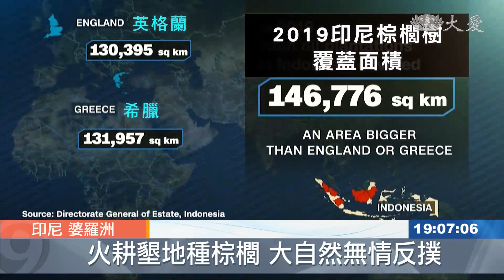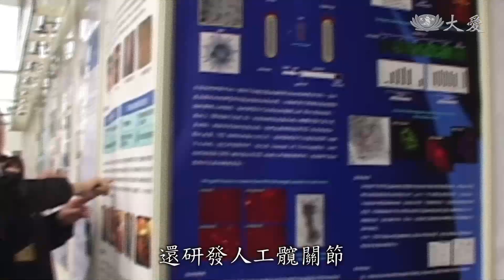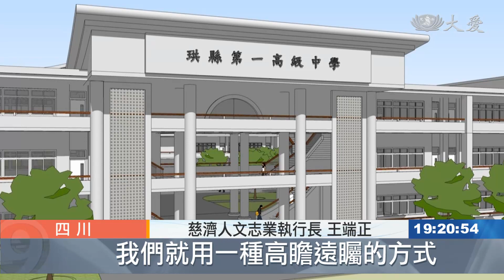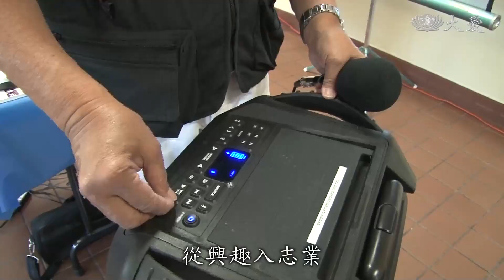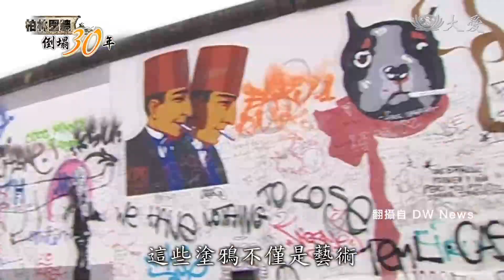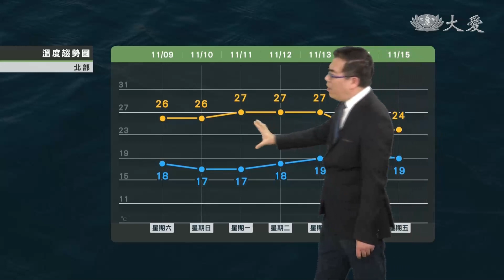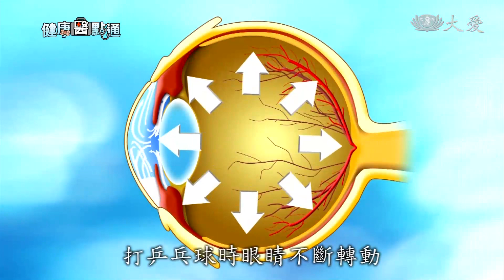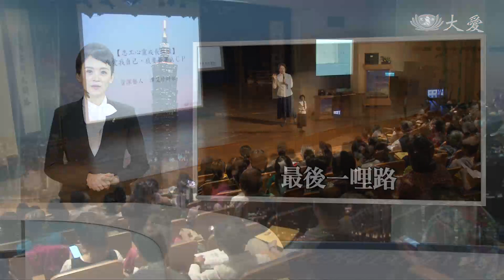大愛新聞 2019-11-09 1900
1. 秋意濃寒風吹 腿部保健莫輕忽 (00:01:40)
 2.  (00:04:03)
 3. 火龍猖狂撲澳洲 吞噬百棟房屋 (00:04:07)
 4. CNN走訪印尼 見證火燒雨林濫伐貽害 (00:06:02)
 5. 英罕見大雨意外頻傳 逾千通求救電話 (00:07:39)
 6. 大愛骨科良醫─花慈名譽院長 陳英和 (00:13:01)
 7. 水患解困啟發愛 緬小農米撲滿回饋 (00:16:07)
 8. 強震搖撼毀校舍 援建珙縣第一高中教學樓 (00:18:45)
 9. 上人行腳板橋：佛心師志 生生世世 (00:22:03)
 10. 上人行腳：海外慈濟人 步步勤行道 (00:25:40)
 11. 當上人的雙眼 賭城本土志工歡喜受證 (00:27:52)
 12. 慈少做醫院志工 更懂知福惜福 (00:30:19)
 13. 中部校園募衣贈非 孩子們手心向下 (00:31:57)
 14. 生死不歸路！奔投自由驚心動魄 (00:33:36)
 15. 傳奇小鎮好健康 綠金中找到生命價值 (00:36:50)
 16. 乾冷空氣移入 多注意保暖 (00:40:38)
 17. 納卯志工大型發放 馬尼拉團隊力挺 (00:45:29)
 18. 川普愛發推特 平均五天一錯字 (00:47:57)
 19. 維也納殯葬吹起環保風 貴族墓園推動樹葬 (00:49:21)
 20. 飽暖思體態 陸健身業蓬勃發展 (00:50:41)
 21. 視力保健新觀念 乒乓球讓人眼前一亮 (00:52:10)
 22. 網購醫材詳細閱讀 選購有" 醫材許可證字號" (00:54:23)
 23. "圓缺之間"影展  為身心障礙者爭取平權 (00:55:50)
 24. 當海龜主動靠近 先想想30萬罰單 (00:57:16)
 25. 預立醫療醫療照護 擁有生命善終權 (00:58:29)